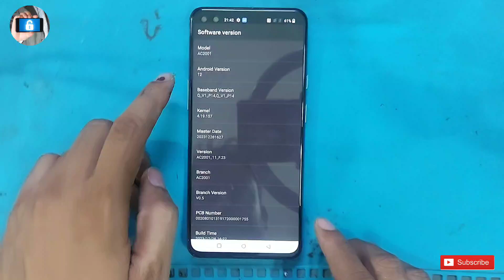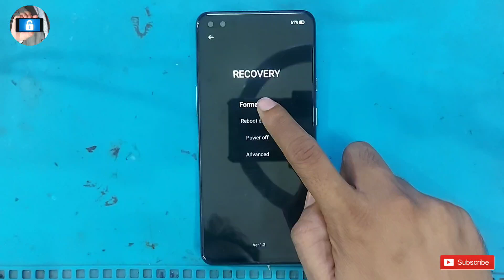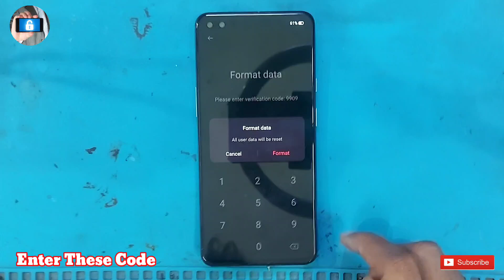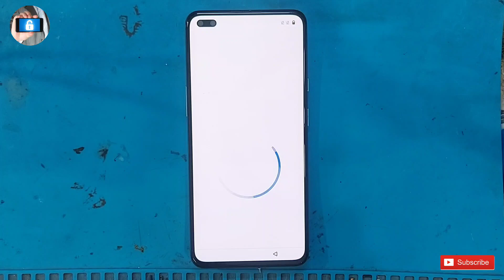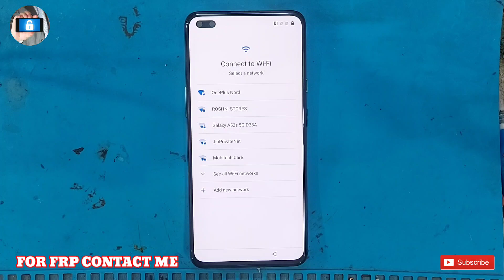Oneplus Nord Forgot Password Solution | All Oneplus Hard Reset without PC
OnePlus NOTO UNIOCK without pc | OnePlus NOτα Factory Reset & Remove Pin/ Pattern Lock

1. oneplus nord hard reset,

2. how to hard reset oneplus nord,

3. oneplus nord ko hard reset kaise kare,

4. oneplus nord factory reset,

5. oneplus nord hard reset with button,

6. oneplus nord factory data reset,

7. oneplus nord recovery mode,

8. oneplus nord not goto recovery mode,

9. oneplus ac2001 model name,

10. oneplus ac2003 model name,

11. how to active oneplus nord on recovery mode,

12. oneplus nord reset all setting,

13. oneplus nord pattern unlock without pc, 14. how to remove pattern lock oneplus nord,

15. oneplus nord ka pattern lock kaise remove kare,

16. oneplus nord ka pattern lock kaise tode,

17. how to remove screen lock oneplus nord,

18. how to break password lock oneplus nord,

19. oneplus nord password unlock without pc, 20. oneplus nord unlock without deleting documents,

21. how to unlock oneplus nord without data loss,

22. how to bypass password lock oneplus nord,

23. oneplus nord ka password lock bina computer ke kaise tode,

24. oneplus nord pin unlock without pc,

25. oneplus nord pattern lock remove without data loss,

26. how to remove pattern lock oneplus nord without data loss,

OnePlusAC2001 Bypass

OnePlus NordBypass

OnePlusNord PatternUnlock

OnePlusAC2003 Fingerprintbypass

OnePlus NordFactoryReset

OnePlusnordAC2001 Pinunlock

OnePlusAC2001 Password Unlock

oneplus nord how to hard reset, factory

reset, oneplus, oneplus nord, hard reset, reset, oxygen

os,hard reset oneplus nord, reset oneplus nord, factory

reset oneplus nord

oneplus nord hard reset,

how to hard reset oneplus nord,

oneplus nord ko hard reset kaise kare,

oneplus nord factory reset,

oneplus nord hard reset key,

oneplus nord factory reset setting,

oneplus nord recovery mode, oneplus nord reset setting,

oneplus nord pattern lock, how to remove pattern lock oneplus nord,

oneplus nord ka pattern lock kaise remove kare,

oneplus nord ka pattern lock kaise tode,

how to remove pattern lock oneplus nord, how to break pattern lock oneplus nord,

oneplus nord password lock remove,

how to remove password lock oneplus nord,

how to remove pattern lock oneplus nord without pc,

oneplus nord ka password lock kaise tode,

oneplus nord pin lock remove,

entertechpro,how

to, oneplus, nord,frp, gmail, google,account, lock, unlock,r emove, bypass,android 11, android 12, oneplus nord frp

bypass, oneplus nord google bypass, oneplus android 11 frp bypass,one+ frp,one plus nord frp

bypass, oneplus frp unlock android 11,nord gmail

bypass, nord frp lock remove, AC2001, AC2003, oneplus

nord frp unlock,how to remove oneplus nord frp

lock,how to remove frp lock oneplus nord, oneplus

nord frp bypass without pc, oneplus nord frp bypass app,one+